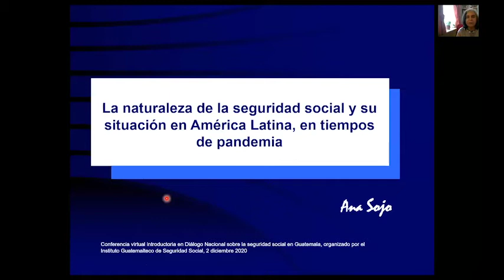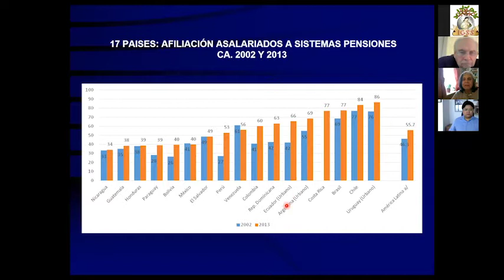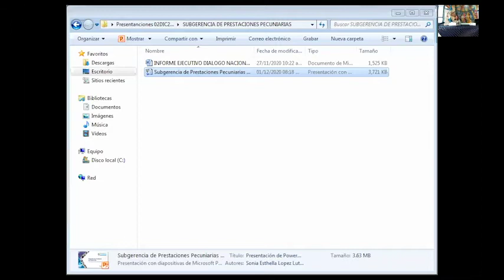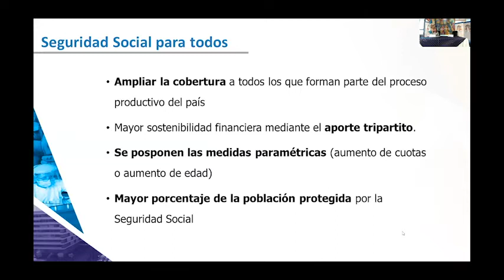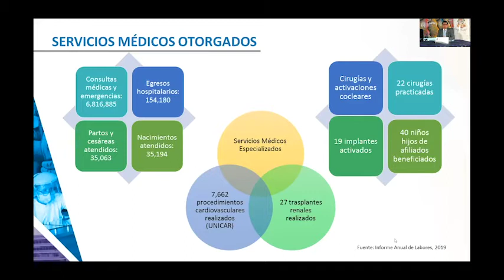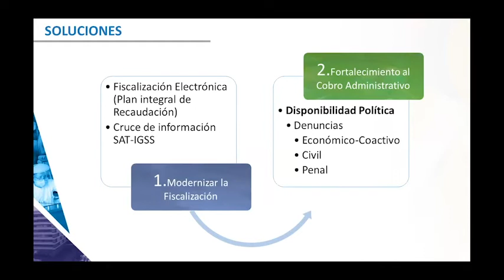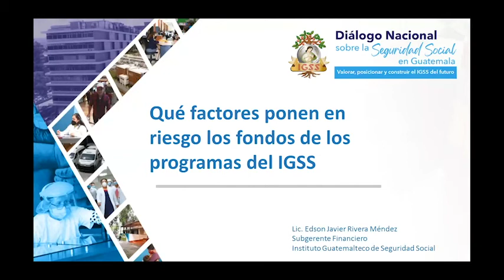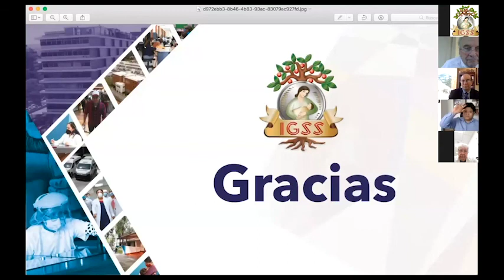Diálogo Nacional IGSS TRANSMISION PRIMER DIA